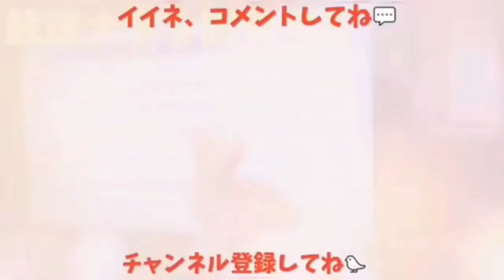【おやすみカラス】興奮状態のカラスが眠るまでの様子💤 パタグエで誤魔化すカラス 20190315、カラス＆猫